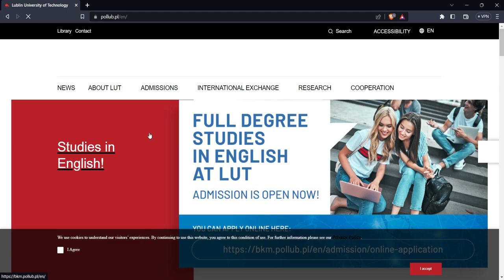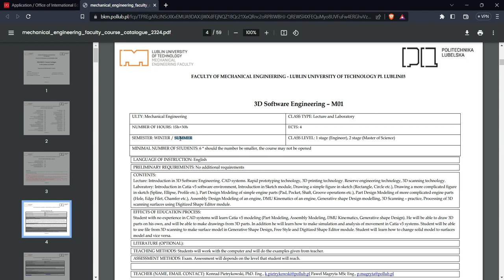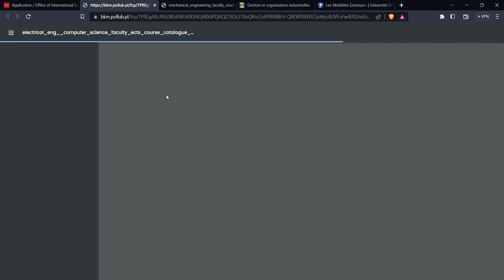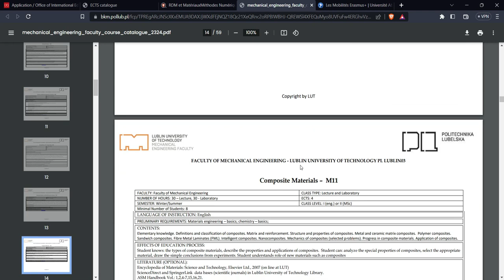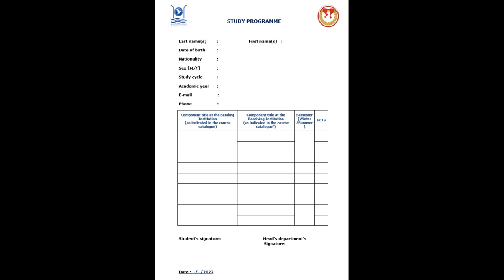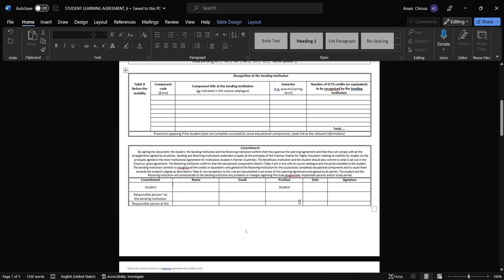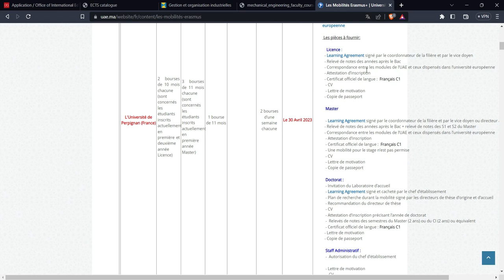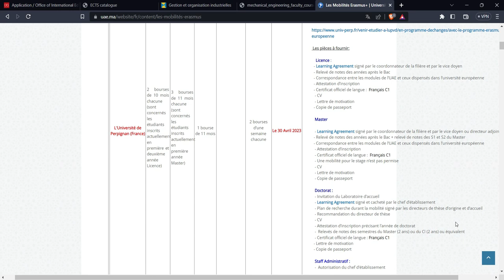PART2: ERASMUS + Learning agreement and study program كفاش نقاد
Good Luck
instagram: anass_chioua ( ila bghiti tsswl chi question mrhba)